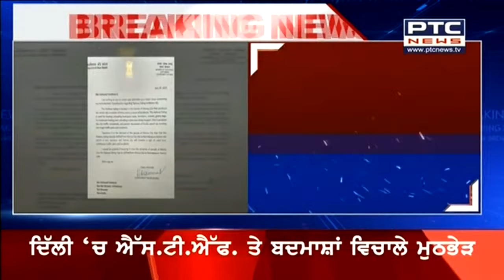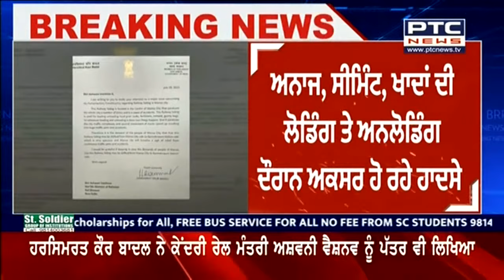Harsimrat Badal News: ਹਰਸਿਮਰਤ ਕੌਰ ਬਾਦਲ ਨੇ ਲੋਕਸਭਾ 'ਚ ਚੁੱਕਿਆ ਮਾਨਸਾ ਸ਼ਹਿਰ ਦੀ ਰੇਲਵੇ ਸਾਈਡਿੰਗ ਦਾ ਮੁੱਦਾ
ਹਰਸਿਮਰਤ ਕੌਰ ਬਾਦਲ ਨੇ ਲੋਕਸਭਾ 'ਚ ਚੁੱਕਿਆ ਮਾਨਸਾ ਸ਼ਹਿਰ ਦੀ ਰੇਲਵੇ ਸਾਈਡਿੰਗ ਦਾ ਮੁੱਦਾ
ਮਾਨਸਾ ਸ਼ਹਿਰ ਤੋਂ ਦੂਰ ਨਰਿੰਦਰਪੁਰਾ ਸਟੇਸ਼ਨ ਵਲ ਸਾਈਡਿੰਗ ਸ਼ਿਫਟ ਕਰਨ ਦੀ ਕੀਤੀ ਮੰਗ
ਅਨਾਜ, ਸੀਮਿੰਟ, ਖਾਦਾਂ ਤੇ ਹੋਰ ਸਮਾਨ ਦੀ ਲੋਡਿੰਗ ਤੇ ਅਨਲੋਡਿੰਗ ਦੌਰਾਨ ਹੋ ਰਹੇ ਹਾਦਸੇ